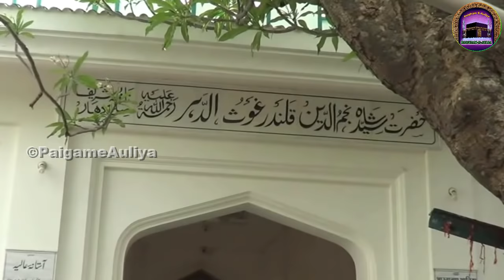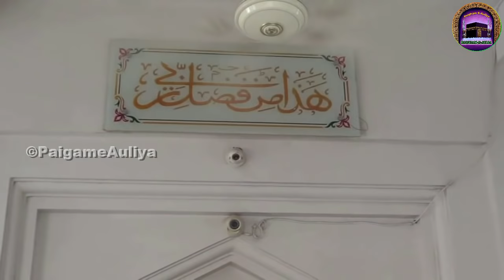Documentary Hazrat Sayyed Shah Najmuddin Qalandar R.A - सवान ए हयात सैय्यद शाह नजमुद्दीन शाह कलंदर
Documentary Hazrat Sayyed Shah Najmuddin Qalandar R.A - सवान ए हयात हज़रत सैय्यद शाह नजमुद्दीन शाह कलंदर नालछा शरीफ